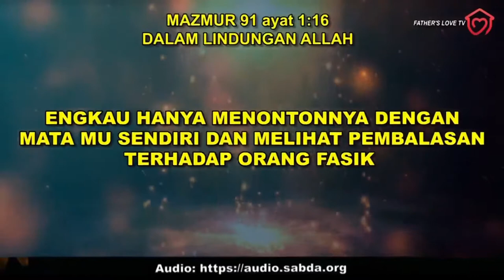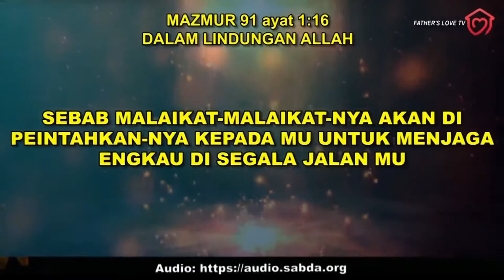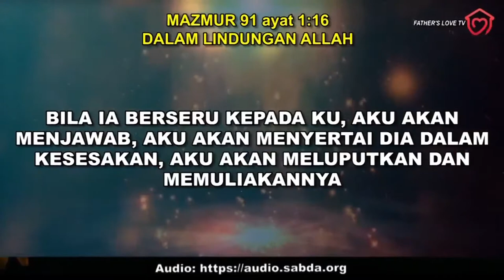Live Worship Doa Fajar Pukul 05.00 Wib | 14 Okt 2020